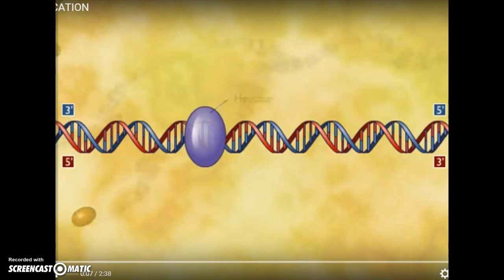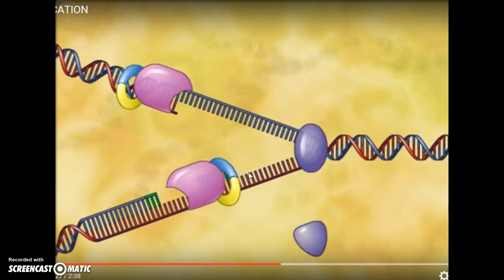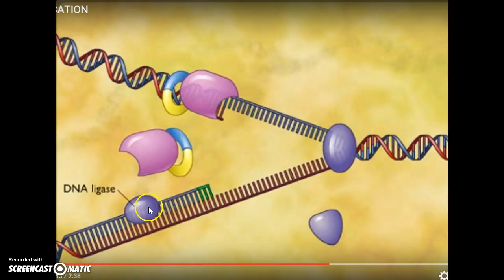ADNaren erreplikazioa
ADN molekula nola erreplikatzen den azaltzen da, parte hartzen duten zenbait entzimaren laguntzaz.